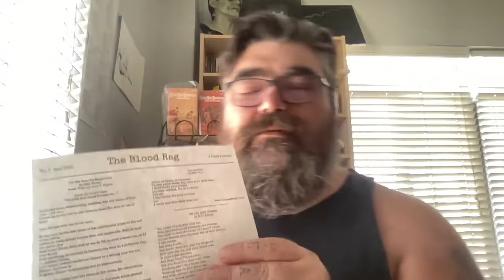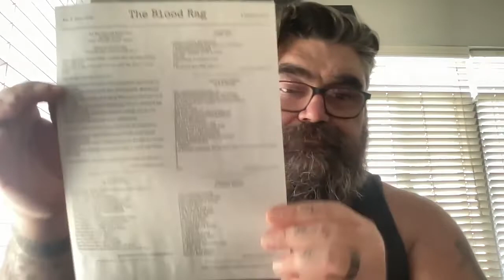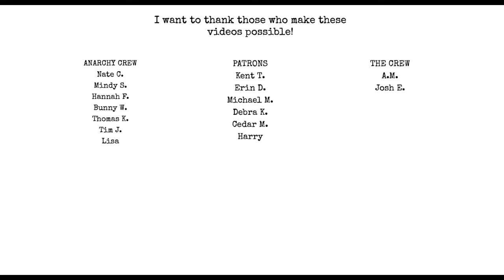Blood Rag 3 OUT NOW!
@The_Open_Book has an amazing channel go check her out.

@Poeticartifacts4 check out Garrett's channel! It's awesome.

Pick up THE BLOOD RAG, my chapbooks and zines on Etsy:

Chat with me on Voxer:
paperbackjunky